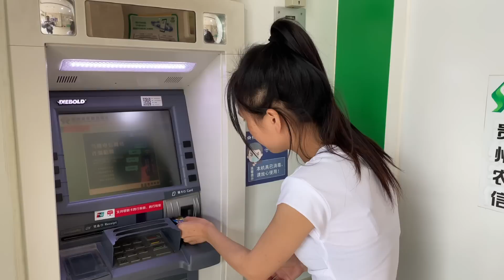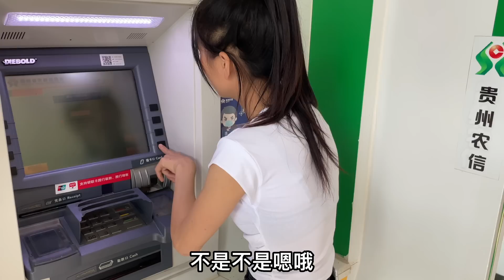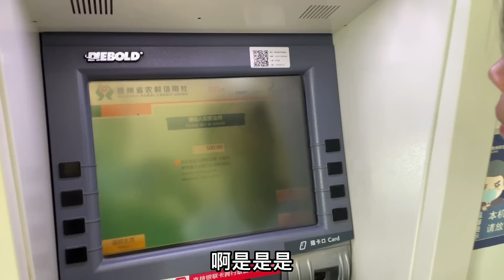越南媳婦第一次來中國的銀行取錢，聽到人民幣的聲音，感嘆自己是世界上最幸福的女人！ 【越南黃小秋】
大家好，我是【越南黄小秋】！💖
我来自越南宣光省，目前嫁在贵州安顺
以後會給大家分享農村生活的點滴
🍝農村美食、🌸農村日常、👩‍👧‍👦寶媽生活、💑和老公日常等等~
越南黄小秋 农村生活 生活趣事 中越小夫妻 越南媳妇 我们强调了视频内容的合规性，绝对没有任何不良引导或危险行为。